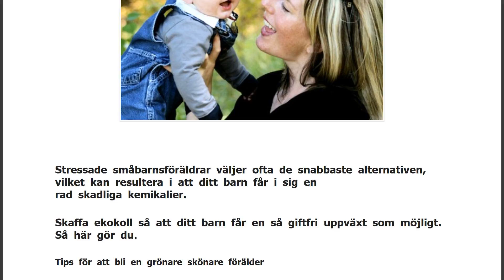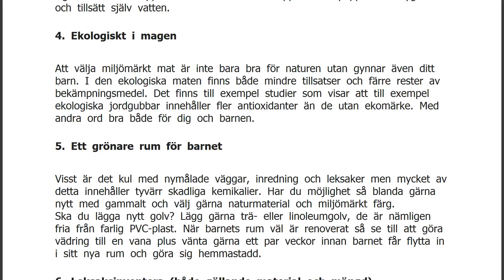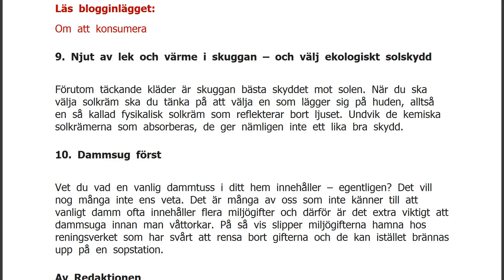10 sätt att bli en grönare förälder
Stressade småbarnsföräldrar väljer ofta de snabbaste alternativen, vilket kan resultera i att ditt barn får i sig en rad skadliga kemikalier.
Skaffa ekokoll så att ditt barn får en så giftfri uppväxt som möjligt.
Så här gör du. Tips för att bli en grönare skönare förälder
1. Handla secondhand
Ur miljösynvinkel är återvinning av kläder och prylar en av de viktigaste sakerna du kan bidra med som förälder. Bonusen med använda kläder är att de tvättats och därför innehåller mindre kemikalier än nya. Om du ändå vill göra skillnad, trots att du köper nytt, köp då kläder som är miljömärkta. 2. Rensa badrumsskåpet
Hormonstörande ämnen finns, hur vansinnigt det än låter, i produkter för barn. Att utsättas för ämnena under längre tid kan leda till både allergier och cancer. Försök därför att köpa mi